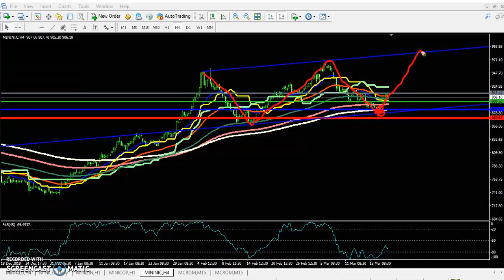Today MCX Zinc, Alu, Cop, Nick, Lead Oil Market Research 20.03.2019 (Hindi)